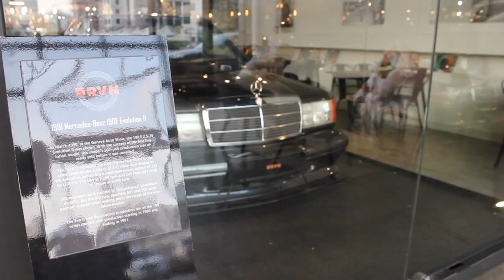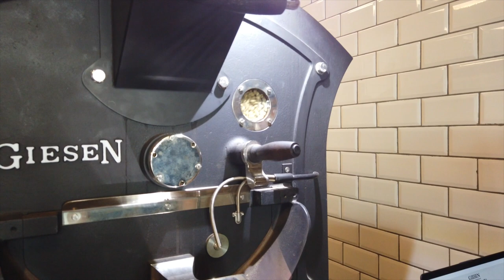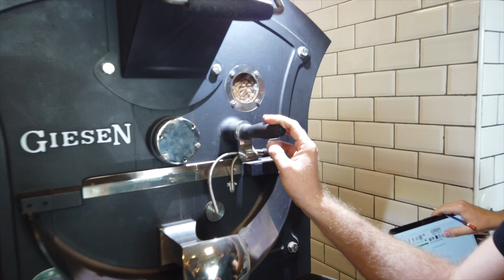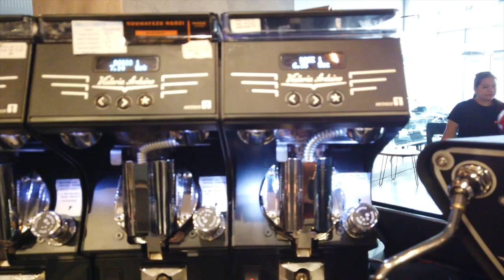Кофе и ретро автомобили. DRVN COFFEE в Абу Даби.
В сегодняшнем выпуске мы будем говорить о кофе и крутых ретро автомобилях. Что объеденяет эти две темы? Стильное кафе DRVN COFFEE в Абу Даби.

Совладелец кофейни, Дмитрий Грехов, поведает нам о концепте заведения, расскажет о редких автомобилях, представленных внутри и приготовит идеальный капучино!

Вместе с вами, мы узнаем кофейные тренды 2020-го года в ОАЭ и понаблюдаем за тем, как обжаривают кофейные зерна.

Инстаграм Дмитрия -
Инстаграм DRVN COFFEE -